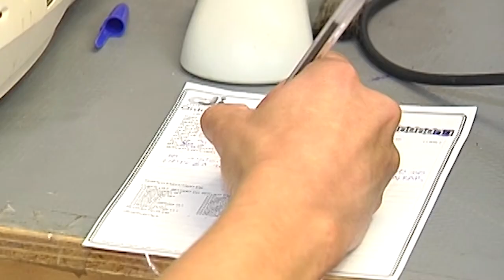É Notícia - Lei limita prazo para produtos deixados em assistência técnica - 28/05/21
Uma nova Lei estadual limita a 90 dias o prazo para que clientes retirem produtos deixados em assistência técnica.  Extrapolado o prazo, a prestadora de serviço dará o destino mais adequado ao bem móvel.